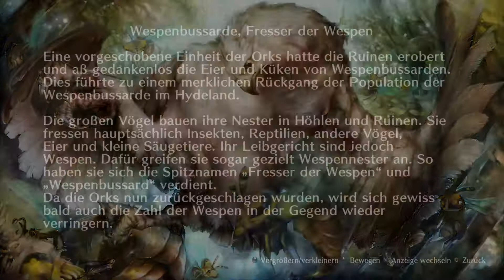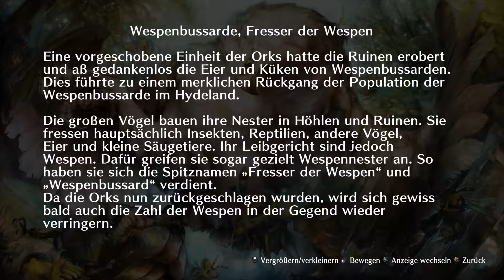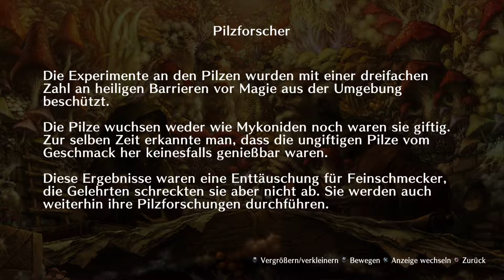Dragon’s Crown Pro - Amazone #08 [PS4/Deutsch]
Diesmal machen wir die ersten Nebenquests.
Wir schließen „Rette die Wespenbussarde“ & „Erlesene Pilze“ ab.
Und erreichen dadurch Level 12.